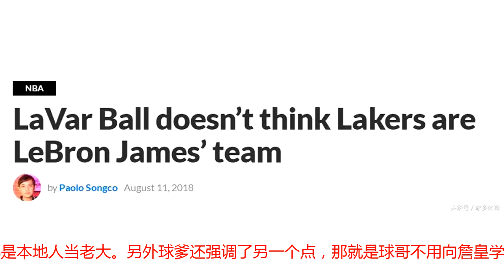球爹第3次羞辱勒布朗，这次有两个点，詹皇还没回应网友忍不住了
北京时间8月13日，詹皇最近再次被球爹攻击了，老鲍尔这次拿出了湖人领袖的地位来做文章。当有记者问他谁才是湖人领袖的时候，老鲍尔放话，球哥没有去克利夫兰，而詹姆斯自己跑来了洛杉矶，所以是勒布朗抱他儿子的大腿。“你们难道看不懂吗？事情的情况就是，朗佐一直待在湖人，勒布朗主动跑来了洛杉矶，显然这是朗佐的球队，是詹姆斯主动来找他。”球爹当时说道。听起来，球爹的话好像也没法反驳，确实是詹姆斯来的湖人，球哥是本地人，按理说一般都是本地人当老大。另外球爹还强调了另一个点，那就是球哥不用向詹皇学习：“只要能赢球，我不觉得朗佐需要跟他学什么。”这就很有趣了，球爹自从詹皇来湖人之后，已经嘲讽了他两次。不知道要到什么时候，詹姆斯才会回应他，至少球迷已经很不满了：“你儿子滚出湖人。”、“迟早詹姆斯会要求交易他儿子。”（No.XV）